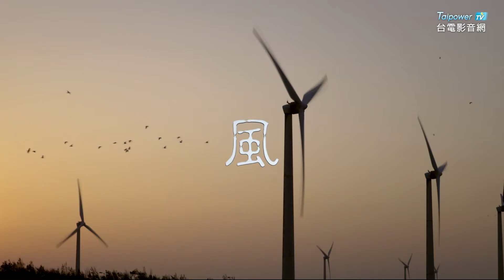台電影音網108.04.24節目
108年廣告金句「風光水火都來電 你我生活真方便」